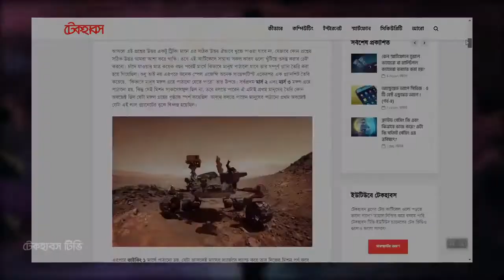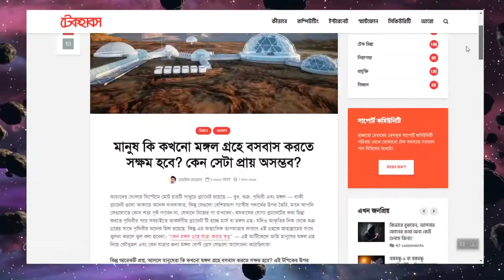মঙ্গল গ্রহে বসবাস সত্যিই কি সম্ভব? Life on Mars - WireBD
মঙ্গল নিয়ে আমাদের কল্পনার শেষ নেই, মঙ্গল থেকে পাঠানো পিকচার গুলো এই লাল প্ল্যানেটের আকর্ষণ আরো বাড়িয়ে দিয়েছে। মঙ্গলে রয়েছে পাহাড় পর্বত, রয়েছে পা রাখার জন্য জমি, সেখানে বায়ু মণ্ডল রয়েছে, আর টিভি চ্যানেল বা নিউজ পেপার থেকে অবশ্যই জেনেছেন মঙ্গলে পানির ও সন্ধান পাওয়া গেছে। পৃথিবীর পরে মানুষের যাওয়ার যোগ্য এই একটি প্ল্যানেটই রয়েছে বর্তমানে। কিন্তু, মঙ্গল গ্রহে বসবাস সত্যিই কি সম্ভব? (Could Humans Live on Mars?)

বিস্তারিত জানতে চাইলে এই ভিডিওটি শেষ পর্যন্ত দেখুন!

বিস্তারিত আর্টিকেল লিংকঃ
➞ মানুষ কি কখনো মঙ্গল গ্রহে বসবাস করতে সক্ষম হবে? কেন সেটা প্রায় অসম্ভব?

➞ কেন মঙ্গল গ্রহ? কেন এই লাল গ্রহেই যাত্রা? কেন সৌরজগতের আলাদা গ্রহ গুলোতে নয়?

Footage Credit:
NASA/JPL/Pixabay